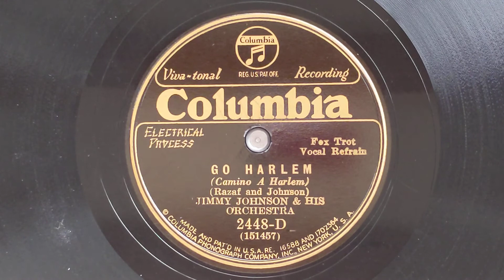Go Harlem - Jimmy Johnson & His Orchestra - Columbia 2448-D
JIMMY JOHNSON AND HIS ORCHESTRA:
Ward Pinkett, t, v / t / Ferdinand Arbello, tb /
Fred Skerritt, as / Henry L  Jones,
Bingie Madison, ts / James P. Johnson, p /
Goldie Lucas, g / Richard Fullbright, sb /
Bill Benson, d / Andy Razaf, vocal.
New York, March 25, 1931.
151457-2 Go Harlem - vAR
Columbia 2448-D